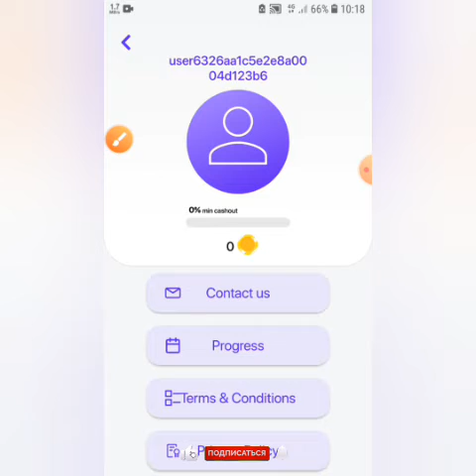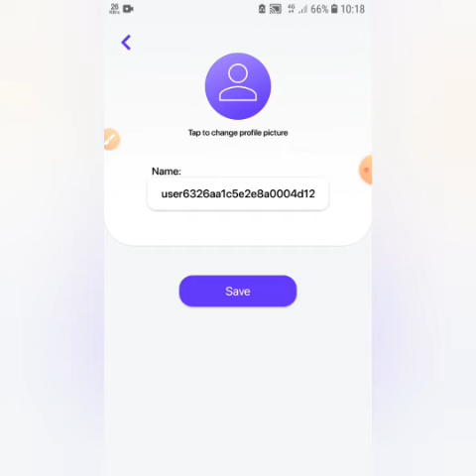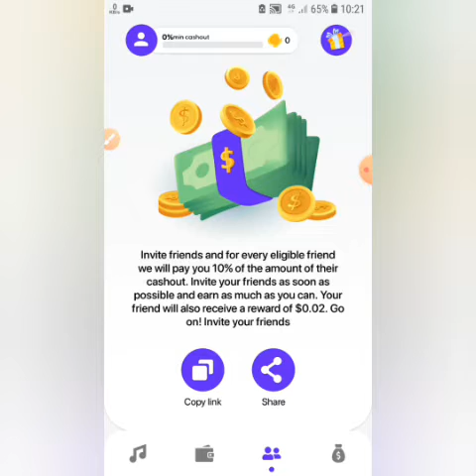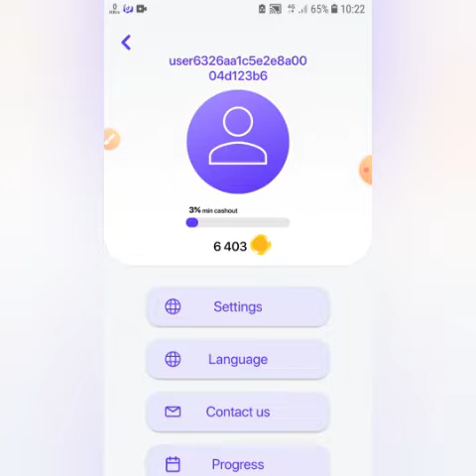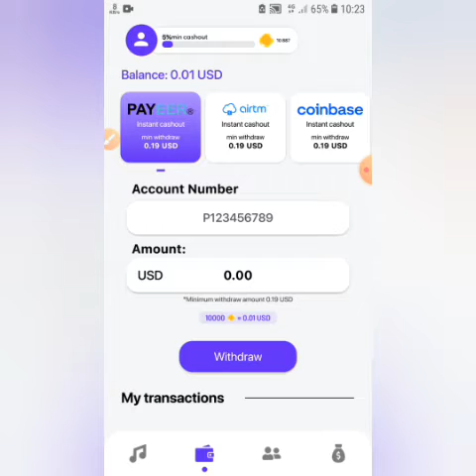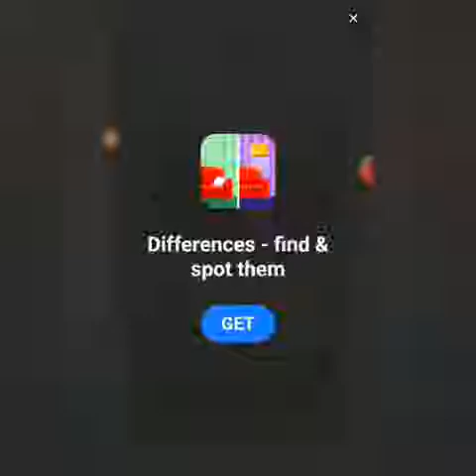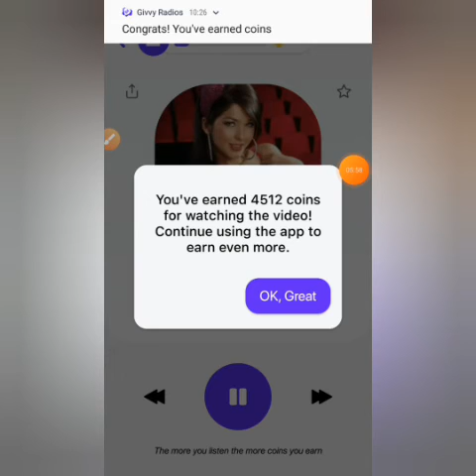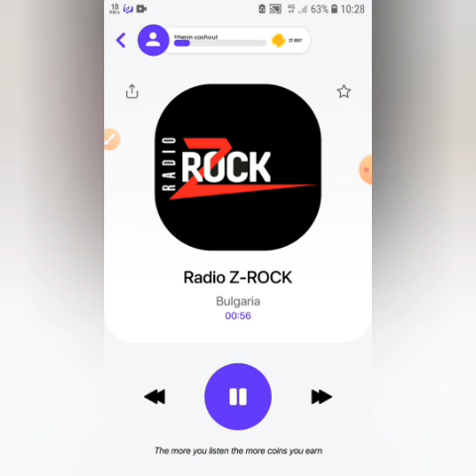INTERNETDAN MUSIQA ESHITIB OSON PUL ISHLASH ЗАРАБОТАТЬ ДЕНЬГИ MONEY EARN REAL 2022 HAR KUNI 1$ OLISH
Programma manzili